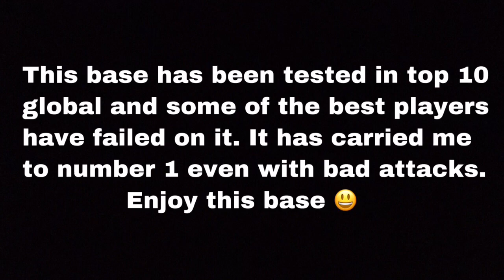New Best BH8 TROPHY PUSHING [defense] BASE 2019!!! Best Builder Hall 8 Base - Clash of Clans